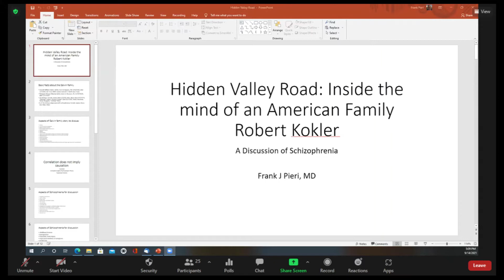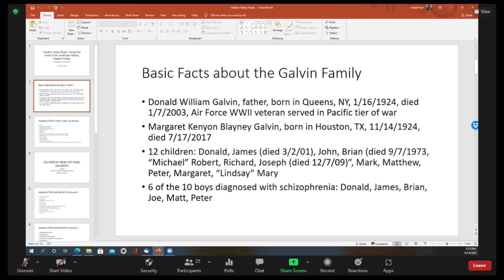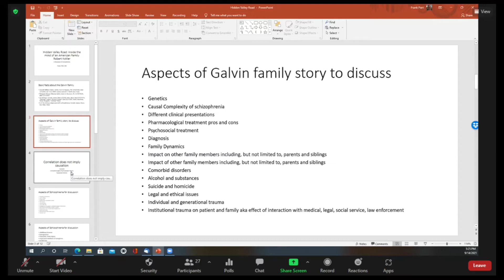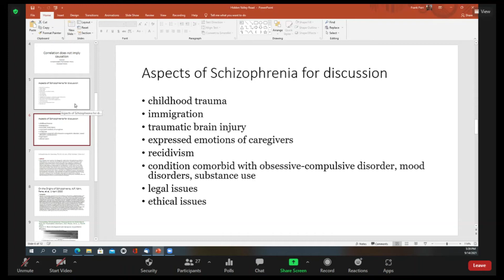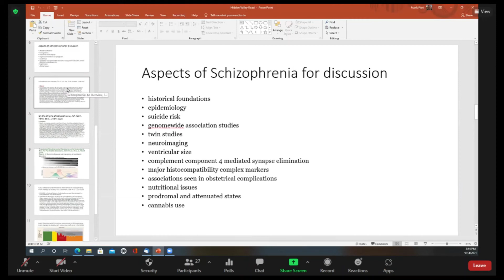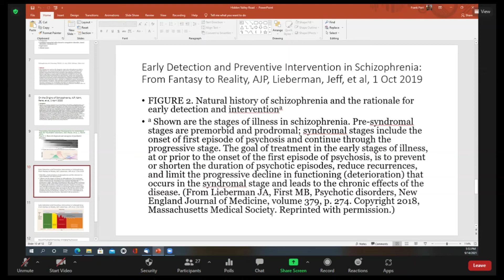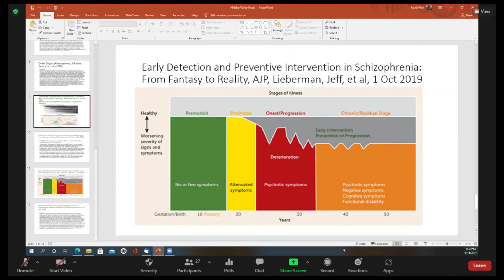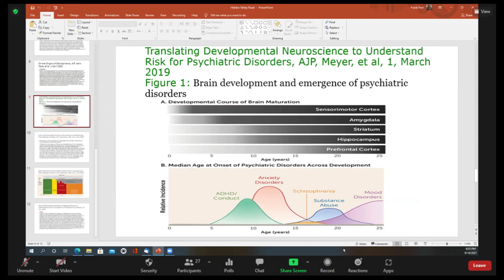Schizophrenia: An Overview Through One Family's Experience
Hidden Valley Road: Inside the Mind of an American Family by Robert Kolker is the true story of Don and Mimi Galvin who had 12 children starting in 1945. By the mid-1970's six of the Galvin's 10 sons had developed schizophrenia.

This remarkable nonfiction book will be used as the framework for a broad discussion of schizophrenia in all its complex dimensions.  Those interested in attending are encouraged to read the book ahead of time, but it is not necessary to do so to participate.

Dr. Prank Pieri has had a distinguished career in psychiatry over the past 33 years, graduating from Loyola University Stritch School of Medicine in 1982 and completing his psychiatry residency at the University of Chicago in 1986.

During his career he has shown a consistent commitment to quality patient care in a variety of settings. Examples include: community service, the education of medical students and training of psychiatric residents in an academic setting, public mental health care in a large urban area as well as at the state level, private practice,  and developing a behavioral health program in rural New Mexico.

Dr. Pieri is involved in direct patient care, administrative program development, and the teaching of psychiatric residents and medical students in the outpatient clinics at the UNM Psychiatric Center. He is an Associate Professor of Psychiatry in the Department of Psychiatry at the University of New Mexico and the medical director of the COPE Clinic which treats patients with a primary diagnosis of a psychotic disorder. Additionally, he works in the psychiatric emergency services department at UNM.